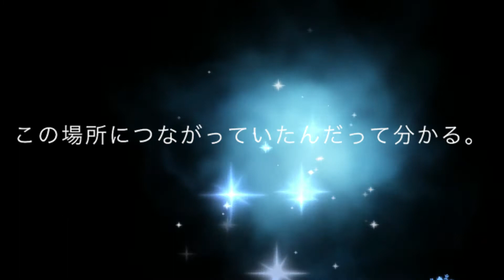【誕生日】【オラクルメッセージ】6月1日生まれの君へ。オラクルカードからインスパイアされた詩作を、今日お誕生日のあなたへ、ささやかな贈り物です。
はじめまして。モザイク東京 です。
この動画はオラクルカードにインスピレーションをもらって、本日お誕生日の方へのメッセージを詩作したものです。見つけてくださった方が、何か感じてくださったり、心に一筋の光が射すような時間を受け取ってくださったら嬉しいです。収益化されたら国際NGOに寄付させていただきます。

作詞： 中井由梨子 （モザイク東京）
朗読： 吉木遼 （モザイク東京）

✦中井由梨子（作家・脚本家・演出家・女優） #㈱インスピインカ 代表

✦吉木遼
映画『幻肢』主演（ 藤井道人 監督）
モザイク東京×㈱JACO　映画『朝陽が昇るまで待って』主演（ 秋山純 監督）